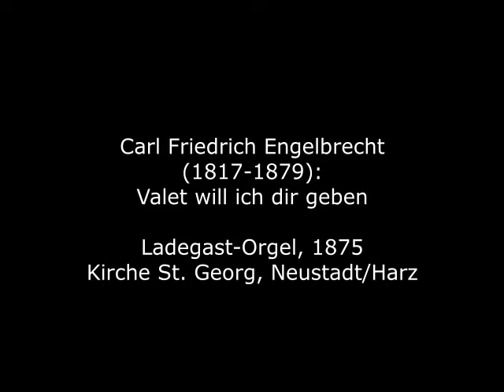Carl Friedrich Engelbrecht (1817-1879): Valet will ich dir geben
Carl Friedrich Engelbrecht wurde 1817 in Kyritz in der Prignitz geboren. Er besuchte das Institut für Kirchenmusik in Berlin und wirkte nach seinem Studium zunächst einige Zeit als Lehrer in Potsdam. 1842 wurde er als Domorganist nach Havelberg berufen und wirkte in diesem Amt bis zu seinem Tode 1879. Zahlreiche gediegene Orgelwerke, vor allem Choralbearbeitungen, sind aus Engelbrechts Feder überliefert.

Carl Friedrich Engelbrecht was born in Kyritz in the Prignitz region in 1817. He attended the Institute for Church Music in Berlin and, after his studies, worked for some time as a teacher in Potsdam. In 1842, he was appointed cathedral organist in Havelberg and served in this position until his death in 1879. Engelbrecht wrote numerous excellent organ works, especially chorale arrangements.